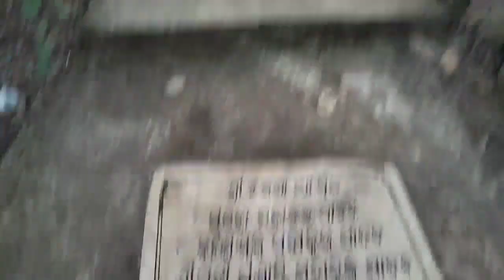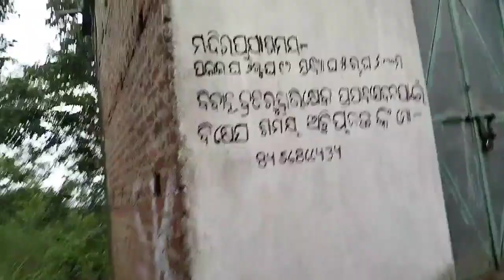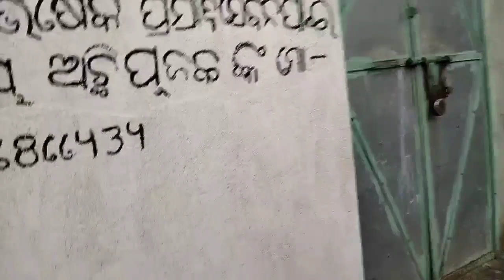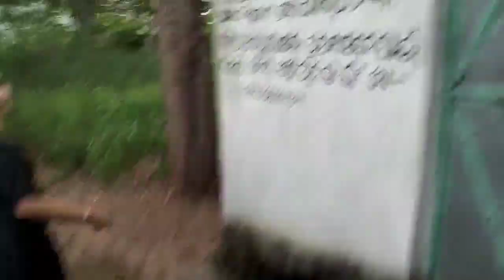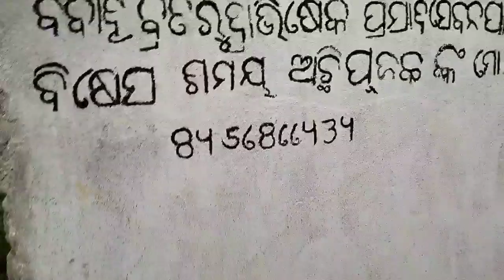ବୁଲିବାକୁ ଗଲୁ ପାହାଡ଼ ରୁ phone ପଡ଼ିଗଲା 😥😥। ଆଜିର ଦିନ ମୋ ପାଇଁ ଭଲ ନୁହେଁ। ଅବସ୍ଥା ଖରାପ।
ବୁଲିବାକୁ ଗଲୁ ପାହାଡ଼ ରୁ phone ପଡ଼ିଗଲା 😥😥। ଆଜିର ଦିନ ମୋ ପାଇଁ ସଂସାରୁ ଭଲ ନୁହେଁ। ଅବସ୍ଥା ଖରାପ।